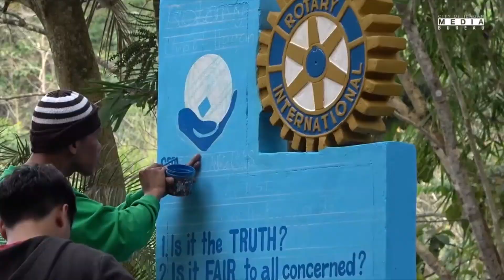Sanctuary of City Ilagan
All new Sanctuary of City Ilagan